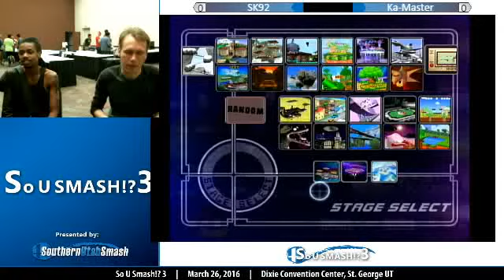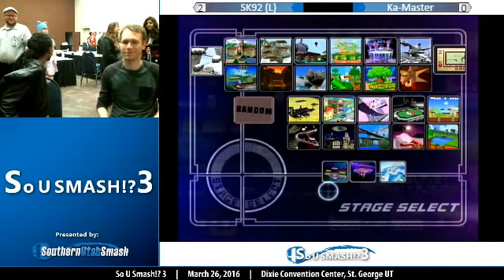So U Smash 3- Melee Grand Finals- Ka-Master(Luigi) Vs. SK92(Falco)